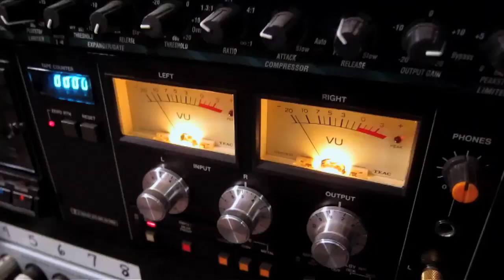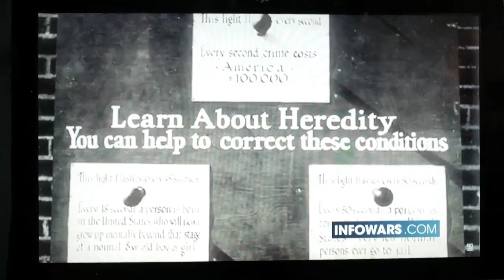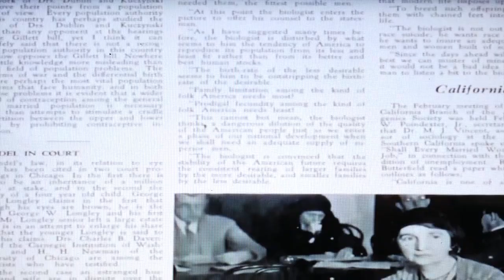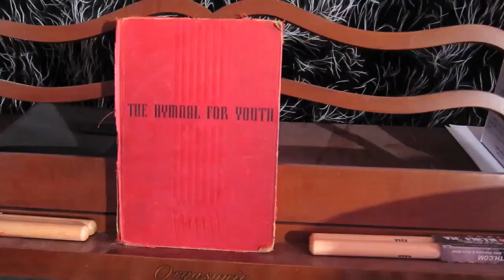The Waltz of Margaret Sanger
From the album, Alchemy in Waves on Frozen Tundra Records.

I’d heard it all before but it took some time for me to realize it
That you’re the one who can’t make sense of the world no matter how you slice it
One and one makes two and two and one makes three, but not in your world…

You expect me to believe that all that lives and breathes just sprung up on its own?
You’re out of your mind!

Only the strong survive, there’s no use for you…lies
Keep the fit alive, to the rest it’s the noose for you
My neighbor has more worth than a pig or many birds, but not in your world…

You expect me to believe that he’s the same as a chimpanzee?
Climbing in the trees foraging for its food
That’s a joke and make believe
It doesn’t help that you don’t read
That the truth will set you free!

Only the strong survive, there’s no use for you

Can’t take any more lives, spread any more lies
Your waltz is not the one to follow